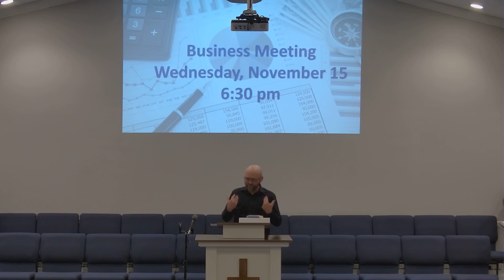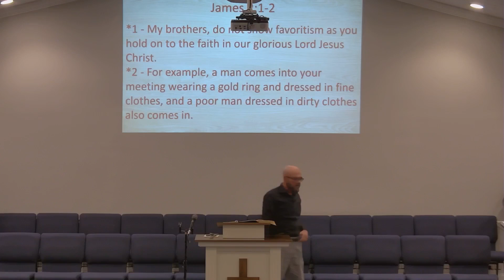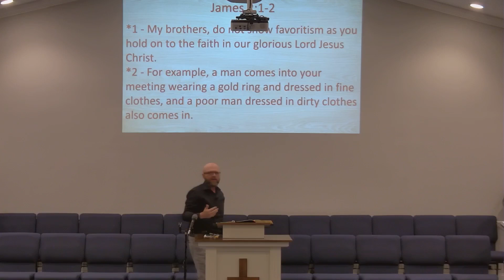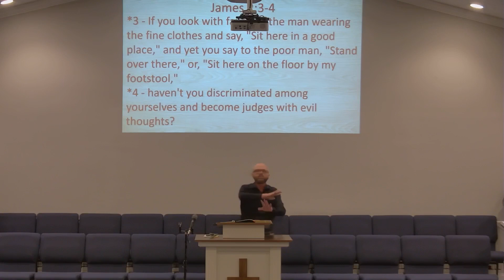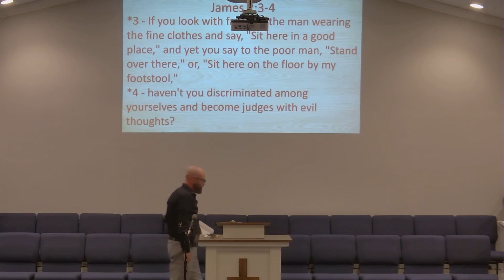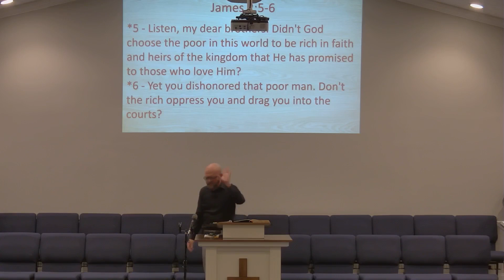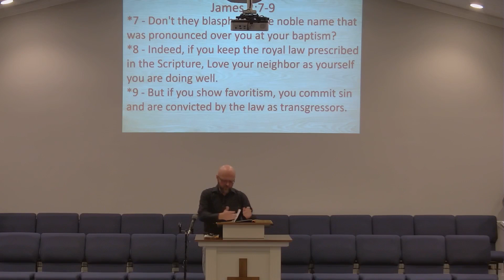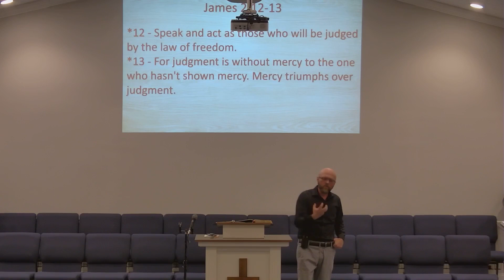Racism in The Church